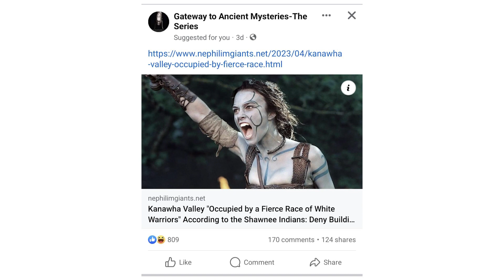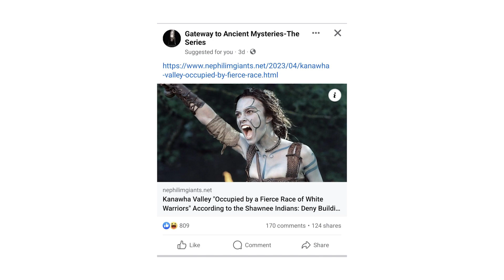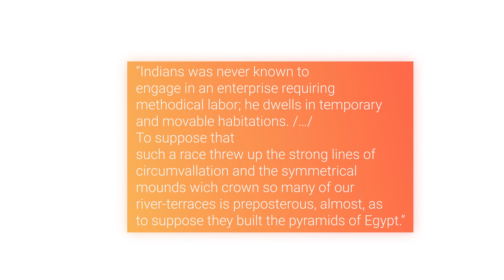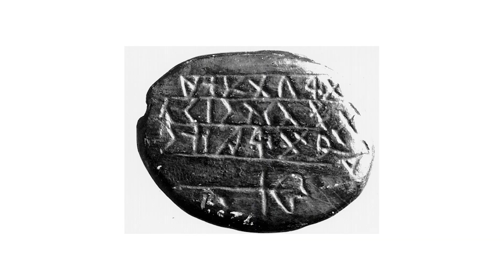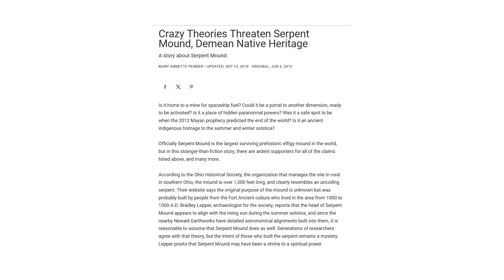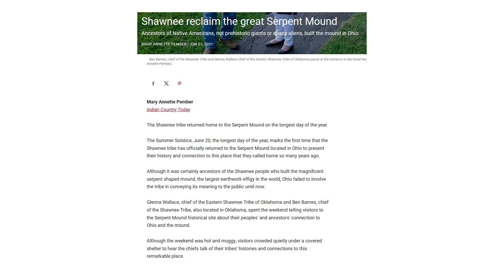The Mound Builder Myth — a lost white tribe in America?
Unveiling the Mystery: Lost White Race in America? Archaeological Truth Revealed!

Let's embark on a captivating journey to uncover the historical mysteries that shape our understanding of America's past. In this video, we dive deep into the controversial claims of a lost white race in the Kanawha Valley, exploring archaeological evidence and debunking myths that have persisted for centuries.

In Digging up Ancient Aliens, our host Fredrik uses his background in archaeology to discover what is genuine, fake, and somewhere in between in popular media, such as Ancient Aliens, Ancient Apocalypse, and many other places.

Become a supporter!

Tee Public Store